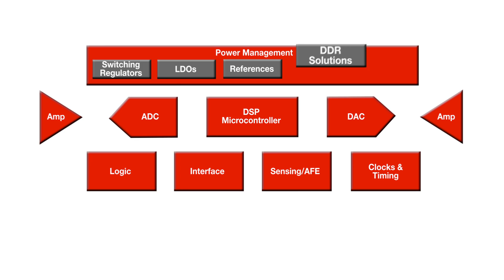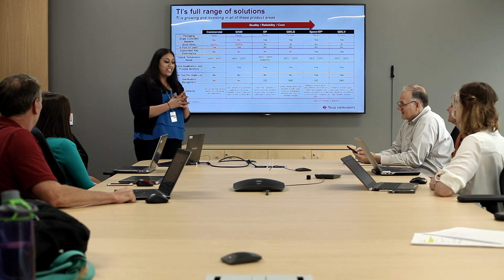Introduction to TI’s Enhanced Products for Harsh Environments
TI set the standard for Enhanced Products. Learn how these ruggedized COTS can support your next mission.